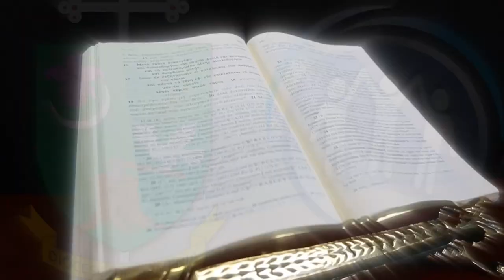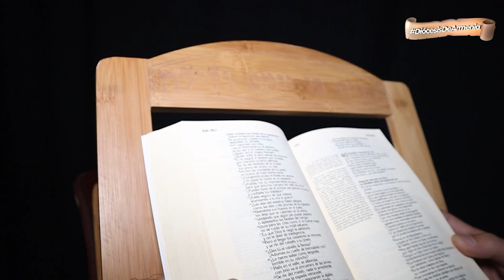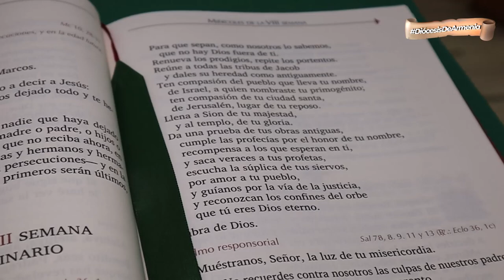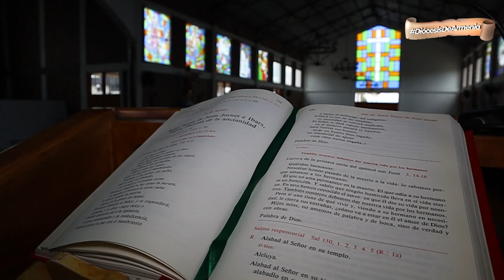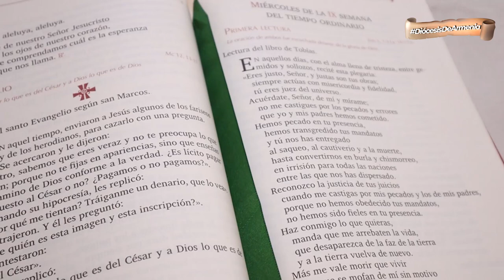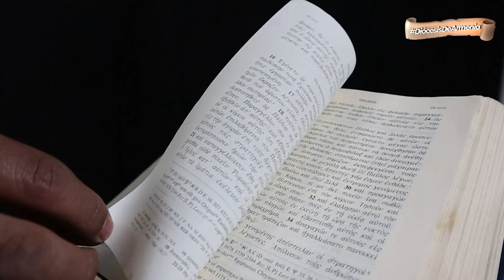EL PROFETA ISAIAS, PURIFICACIÓN Y SALVACIÓN | DABAR | DIÓCESIS DE ARMENIA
Dabar 📖 | En la entrega de hoy de 𝕯𝖆𝖇𝖆𝖗, 𝑙𝑎 𝑝𝑎𝑙𝑎𝑏𝑟𝑎 𝑑𝑒 𝐷𝑖𝑜𝑠 𝑚𝑎́𝑠 𝑐𝑒𝑟𝑐𝑎 𝑑𝑒 𝑡𝑖, el presbítero Julio Cesar Lemus nos habla de Isaías, el gran profeta del Mesías. 📜📚

👉🏻 Dios salva
👉🏻 Anunciar la obra salvífica de Dios